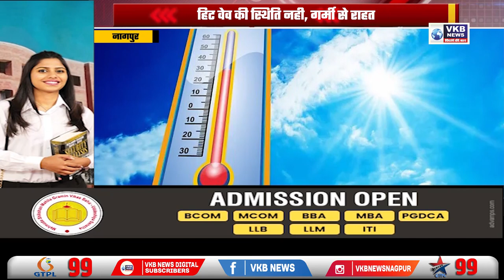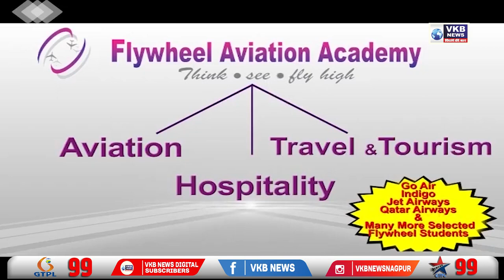शहर में पारा लुढ़का, शहरवासियों के लिए सुकून की खबर